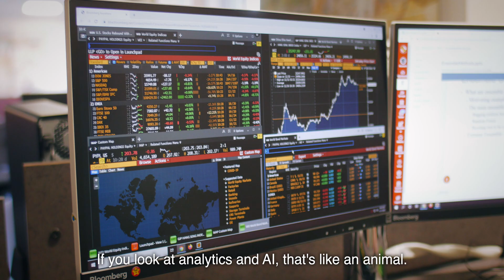upGrad x University of Maryland - Data Science & Business Analytics Programs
We're excited to welcome the University of Maryland - Robert H. Smith School of Business to the upGrad partner community and launch the Professional Certificate in Data Science and Business Analytics.